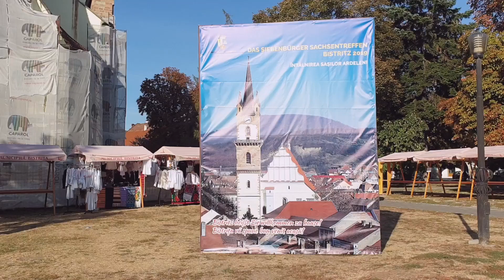A 29-a Întâlnire a Sașilor, la Bistrița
Slujbă festivă, paradă a costumelor populare și dansuri la marea sărbătoare a sașilor - Bistrița, 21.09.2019